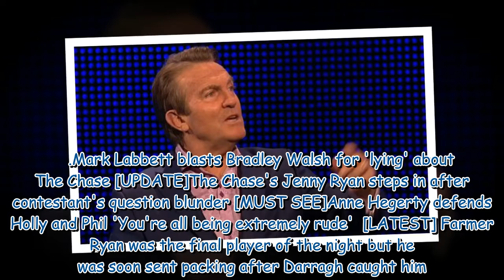Darragh Ennis left mortified over 'really stupid' The Chase error